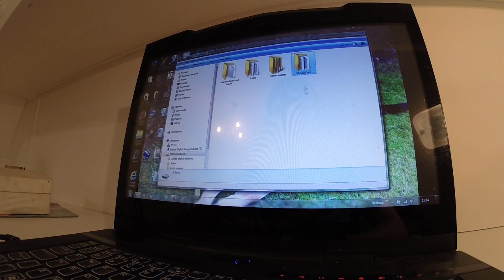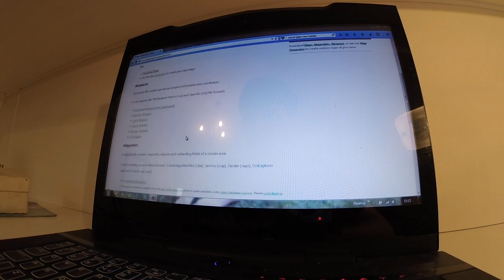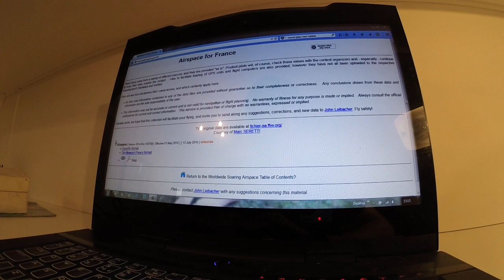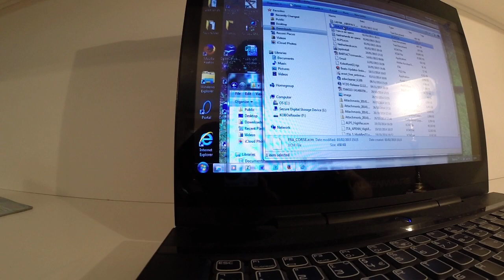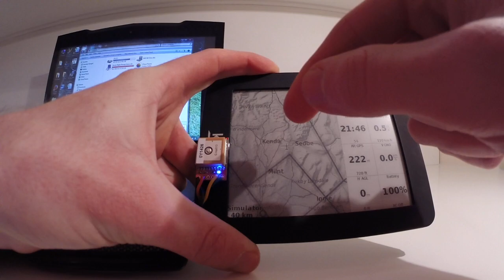Kobo XCsoar Maps and airspaces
A guide to putting maps and airspaces on to a kobo with xc soar installed. If you have any questions please ask and i will try and answer them. I did a video as it is a lot easier to show you than try to put it in to words